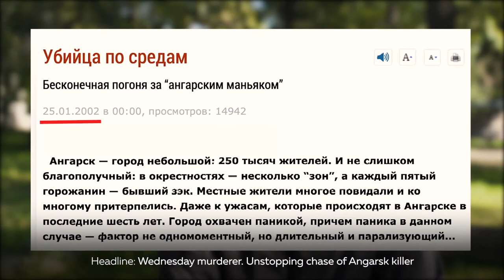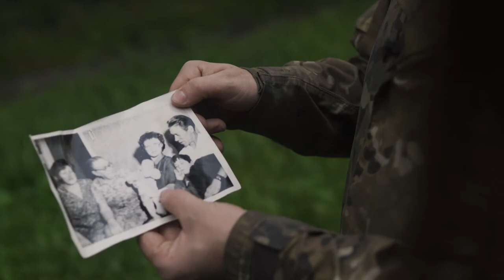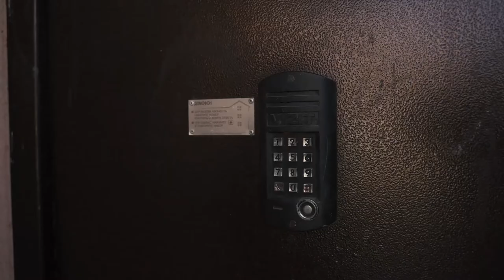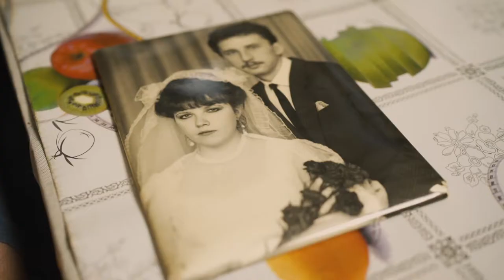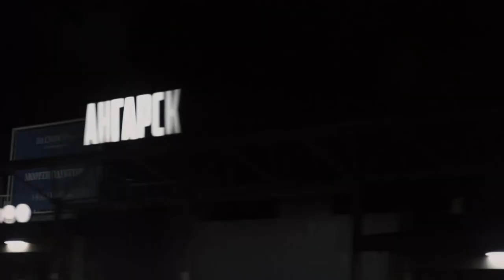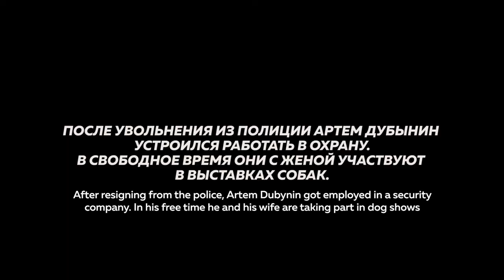Russia's most prolific serial killer. Why it took 18 years to catch him?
The most famous serial killer in modern Russia, Angarsk Maniac a.k.a The Werewolf, real name: Mikhail Popkov will be the “hero” of this episode. He is considered to be the most notorious serial killer of the past decades. He murdered more than 80 people.

Sasha Sulim is a journalist who has been looking at this story for a long time. She was lucky enough to talk to Popkov as well as to people who caught him. Having restored the timeline of this high-profile criminal case, Sasha found out that the capture of the most dangerous criminal became possible thanks to people who went against the system.

Contents:
00:00 Who is Angarsky killer?
6:57 Murder story of Natalia Titova
10:33 Angarsk in the 90s: what was it like?
14:28 Murder story of Oksana Stroganova
18:25 The interview with a survivor
31:39 Murder story of Marina Lyzhina
37:30 Why was it so difficult to detain Popkov?
44:16 How Angarsky killer was detained
55:20 Why did Popkov commit those crimes?
1:01:04 Angarsky killer about his wife
1:04:07 Popkov about his first murder
1:05:42 About the nickname "chistilschik" (rus. Reaper)
1:15:47 How where the policemen treated after the detention?
1:19:17 PS

Russia, Unofficially — independent YouTube channel about Russia and former Soviet states.
Each episode is a journalist report with interviews, reflexions and clarification from the channel’s author, Alexey Pivovarov
We are not forcing our own opinions, we provide facts and speeches in order to give you an opportunity to make your own conclusions and opinions.